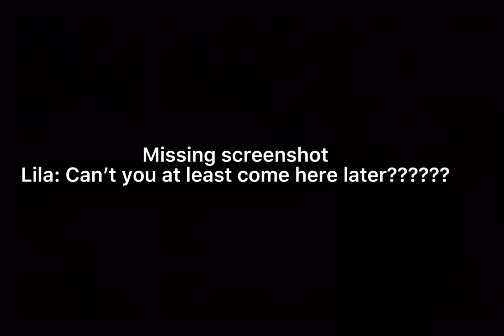Lila get's embarrassed by Marinette | MLB [Aileen the Cheese]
Hello guys🧀